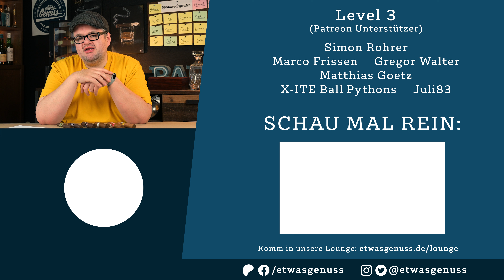Der Humidor läuft über | Zigarren Haul vom 13. Januar 2024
Empfohlene Produkte:
Germanus Cutter*
Germanus Feuerzeug*
Colibri V Cut*

Kapitel
00:00 Begrüßung
00:38 Matilde Oscura Corona
02:15 Perdomo Lot 23 Robusto Maduro
03:48 Alec Bradley Magic Toast Chunk
05:21 Oliva Nub Cameroon 460
07:43 H. Upmann Magnum 54
10:10 Montecristo Wide Edmundo
12:02 Komm in die Lounge
12:24 Lounge Day
13:40 Unterstütze das Projekt
14:03 Verabschiedung

*Diese Links sind Partnerlinks von Amazon. Wenn du sie nutzt und darüber etwas kaufst, erhalten wir eine kleine Provision. Für dich entstehen KEINE Mehrkosten. So kannst du uns unterstützen.

**YouTube erlaubt in den Videobeschreibungen keine direkten Links zu Tabakwaren. Daher werden grundsätzlich alle gezeigten Produkte im Blog auf der Website verlinkt.